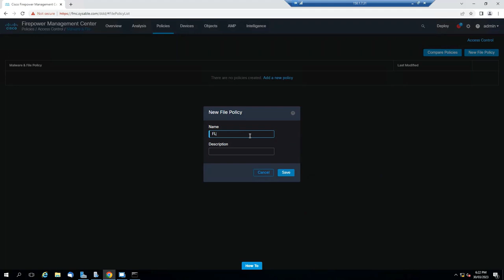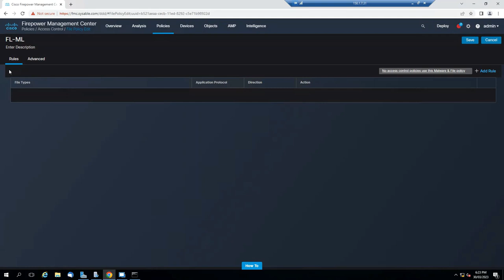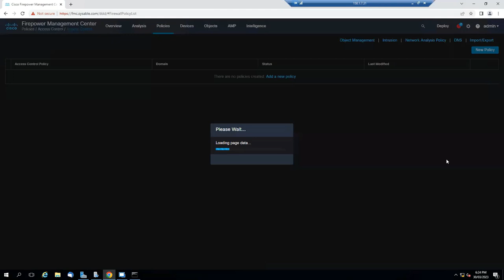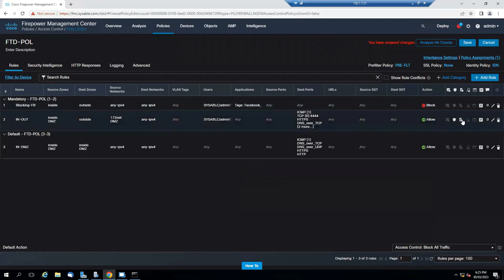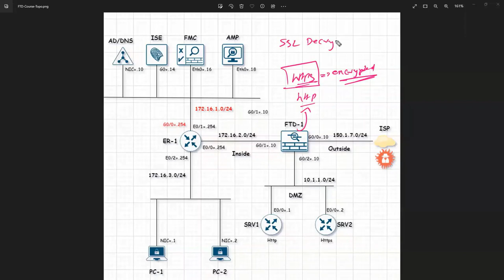FTD File & Malware Policy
Learning and configuring policies in FTD